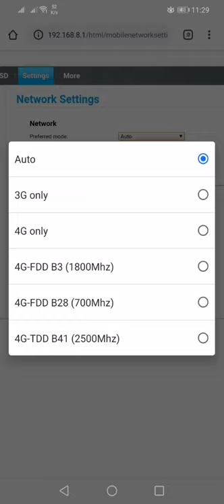HUAWEI B312-939 FULL ADMIN